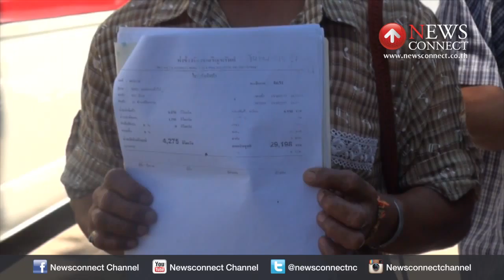ชาวนาพรหมพิราม ร้องอัยการ ขายข้าวไม่ได้เงิน : NewsConnect Channel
คำอธิบาย ชาวนาในพื้น ตำบลหอกลอง อำเภอพรหมพิราม จังหวัดพิษณุโลก เข้าร้องขอความเป็นธรรม กรณีนำข้าวไปขายให้กับโรงสีแห่งหนึ่ง แต่ไม่ได้รับเงินโดยให้ข้อมูลว่าทางโรงสีได้รับซื้อข้าวของชาวนาไว้ และได้มีการนัดจ่ายเงินในเดือนพฤศจิกายน 2557 แต่ก็ผิดนัดตลอดมา รวมมูลค่ากว่า 840,000 บาท จึงได้แจ้งความและลงบันทึกประจำวันไว้ แต่ผ่านมากว่า 6 เดือนแล้ว ชาวนาก็ยังไม่ได้รับเงินจากทางโรงสี

นอกจากนี้ยังมีชาวนา กว่า 40 ราย ที่ขายข้าวให้กับโรงสีเดียวกัน และยังไม่ได้เงินรวมกว่าล้านบาท จึงอยากให้ หน่วยงานที่เกี่ยวข้องเข้ามาช่วยเหลือชาวนาที่ยังไม่ได้รับเงินจากการขายข้าว เนื่องจากไม่มีเงินใช้หนี้ธ.ก.ส. และหนี้ค่าปุ๋ย ทำให้ขาดเงินลงทุนในการทำนาครั้งใหม่

เบื้องต้นเจ้าหน้าที่บังคับคดีจังหวัดพิษณุโลก ได้รับเรื่องไว้ และเตรียมเรียกเจ้าของโรงสีมาเจรจา หาทางประนอมหนี้ พร้อมดอกเบี้ยต่อไป